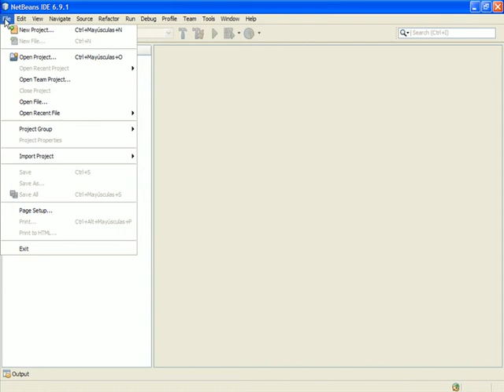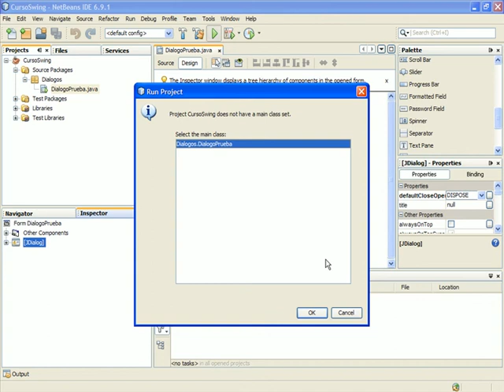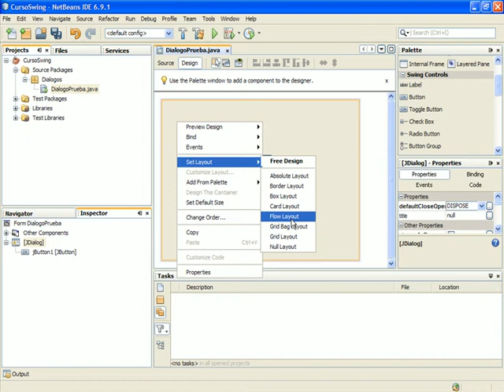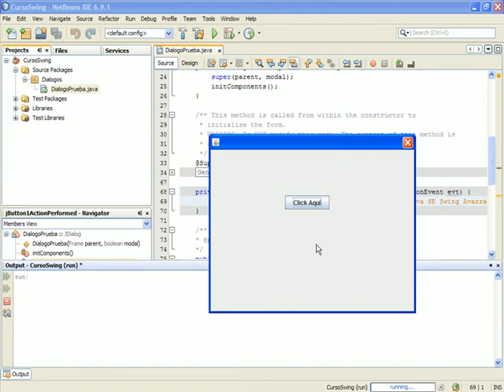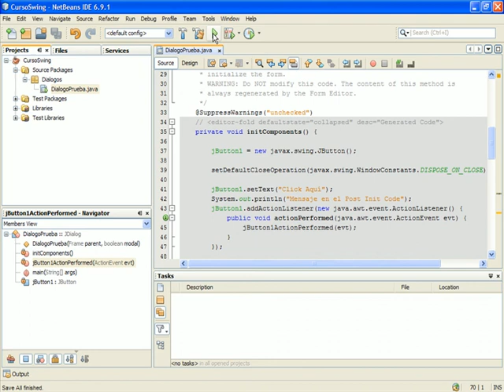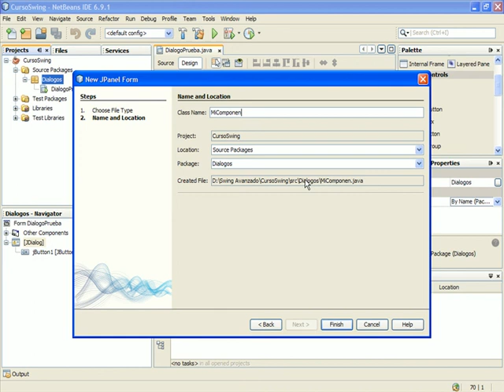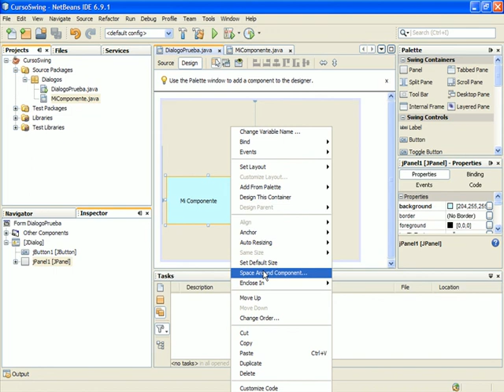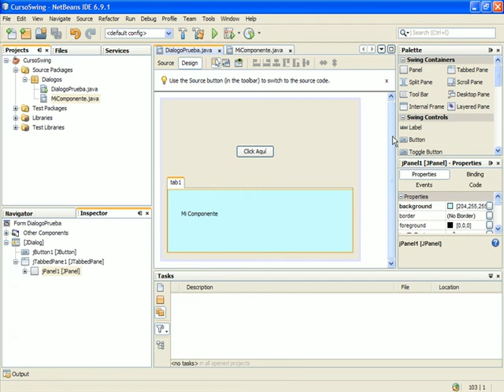CURSO SWING AVANZADO Y REPORTES - VIDEO 01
Introducción al Curso. Diferencias entre un JDialog y un JFrame Form. Colocar un mensaje en el Post Init Code. Crear un componente personalizado. Ventana Code Customize. Opción Enclose In: Tabbed Pane.